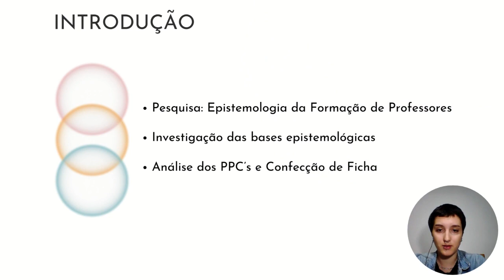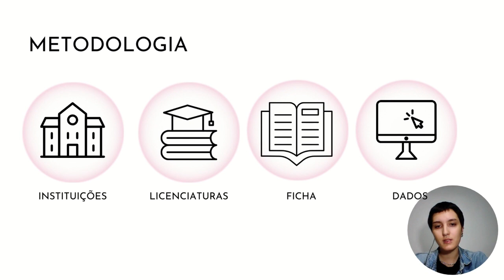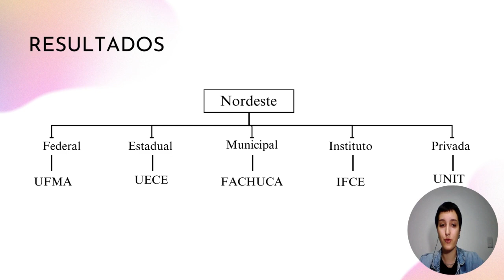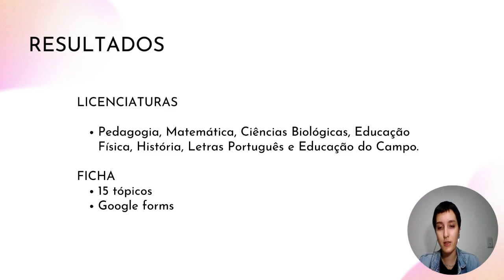64ec7817f1c350b5b51d59fd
Perspectivas epistemológicas da formação de professores: analisando aspectos da profission
PIBIC - UNB: Perspectivas epistemológicas da formação de professores: analisando aspectos da profissionalidade docente - região Nordeste (id: 64ec7817f1c350b5b51d59fd)

Artes e Humanidades - Educação
 Existem diferentes modos de conceber e exercer o ofício de professor, e, por isso, a formação docente não pode ser entendida como única e padronizada; as perspectivas epistemológicas nas quais se baseiam os processos formativos exercem uma grande influência no modo como o fazer profissional acontece, e, sendo assim, o presente resumo visa apresentar o desenvolvimento da pesquisa: “Perspectivas epistemológicas da formação de professores: um estudo das concepções formativas da Região Nordeste” elaborada a partir do projeto de Iniciação Científica da Universidade.
 De modo a estudar a temática, a pesquisa se propõe a analisar os Projetos Pedagógicos de Curso (PPC) de diferentes licenciaturas de Instituições de Ensino Superior (IES); deste modo, a pesquisa explicita a etapa inicial de seleção das universidade e das licenciaturas, além da elaboração da ficha para posterior análise documental dos PPC’s acima mencionados.

 De modo a estudar a temática, a pesquisa se propõe a analisar os Projetos Pedagógicos de Curso (PPC) de diferentes licenciaturas de Instituições de Ensino Superior (IES); para que isso fosse possível, foi necessário que fossem discutidos e aplicados critérios para a seleção das instituições e dos PPC’s.
 De modo inicial, foram selecionadas IES representantes de 5 categorias administrativas, por meio da tabela de Microdados do Censo da Educação Superior, sendo as categorias: Federal; Estadual; Municipal; Instituto Federal e Privada; a instituição selecionada em cada categoria foi a que apresentou a maior quantidade de licenciaturas presenciais. Das IES então escolhidas, foram definidas 7 licenciaturas por área de conhecimento, que teriam seus PPC’s analisados posteriormente por ficha confeccionada pelo grupo de pesquisa, foram elas: Pedagogia, Matemática, Ciências Biológicas, Educação Física, História, Letras Português e Educação do Campo.

 A partir da aplicação dos critérios, Na região Nordeste as IES selecionadas pertencem a 4 diferentes estados: Maranhão, Ceará, Pernambuco e Sergipe, sendo elas: Fundação Universidade Federal do Maranhão (UFMA), Instituto Federal de Educação, Ciência e Tecnologia do Ceará (IFCE); Universidade Estadual do Ceará (UECE); Faculdade de Ciências Humanas e Sociais Aplicadas do Cabo de Santo Agostinho (FACHUCA) e a Universidade Tiradentes (UNIT).
  Apenas a Instituição Federal possuiu a licenciatura de Educação do Campo; os cursos de pedagogia e matemática estão presentes em todas as instituições analisadas, sendo também as únicas licenciaturas presenciais da FACHUCA; os cursos de Ciências Biológicas, Educação física e letras estão presentes em 4 das 5 IES, e a licenciatura de história em 3 das 5 instituições.
 A ficha para análise dos PPC’s dos cursos foi confeccionada pelo grupo, no formato google forms e contém 15 seções que abarcam tópicos importantes para a análise documental pretendida.

 A pesquisa apresentada foca na região Nordeste, é um recorte de uma pesquisa maior, que abarca a temática em nível nacional, levando em conta as 5 regiões do Brasil; é, também, a primeira parte do trabalho realizado para a análise epistemológica das licenciaturas, e se resume no estabelecimento de critérios, e seleção das instituições e cursos a serem analisados em outra etapa da pesquisa. O trabalho foi realizado em conjunto com discentes e docentes da Graduação e pós-graduação, pertencentes ao Grupo de Estudos e Pesquisas sobre Formação e Atuação de Professores que também se vinculam ao projeto de pesquisa;
 Durante a pesquisa, foi possível perceber a dificuldade de acesso e a seleção de informações a partir dos Microdados do Censo; além disso, a pesquisa ilustrou os estados que possuíam as instituições com mais licenciaturas presenciais, e que, mesmo assim, apresentam escassez na oferta de certas licenciaturas como a Educação no Campo.